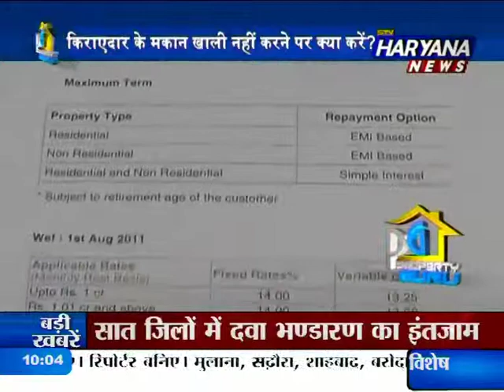PROPRETY GURU HARYANA NEWS SEG01 mp4 1708